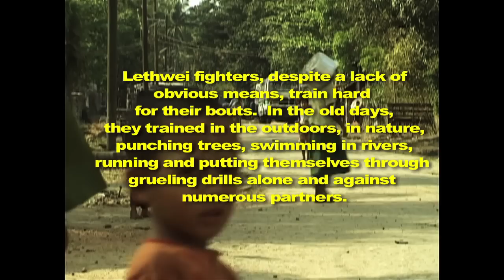Born Warriors: Outtakes Part One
In Part One of our outtakes series, Ali, a former aspiring Lethwei middleweight contender, trains out of his own backyard in Thaton under the tutelage of his father. Ali's preparations for a upcoming bout are tainted by his father's belief that someone has cast a black magic spell on Ali, resulting in a lack of energy. It proves to be a omen when he loses by knockout to then reigning champ Lone Chaw in a major fight in Yangon.

Here Ali takes us through an overview of his workout day and the exercises and preparation he goes through to prepare for each bout.

This video is for viewing purposes only. This is not an instructional video nor does it provide instruction on the careful progression of training. Seek out an appropriate certified trainer or gym and learn under their supervision. Please be advised that the Born Warriors, Vanishing Flame, Lethwei: Sport Of Warriors projects or creators accept no responsibility for any potential accident or harm the user may encounter while viewing or attempting to use material from the video.

Official Selection
2014 Myanmar (Burma) Film Festival -- Special Award
2014 Ocktober Film Festival
2014 Bakersfield Film Festival
2014 Big Apple Film Festival

Born Warriors DVD/Blu-ray Trilogy out Now!